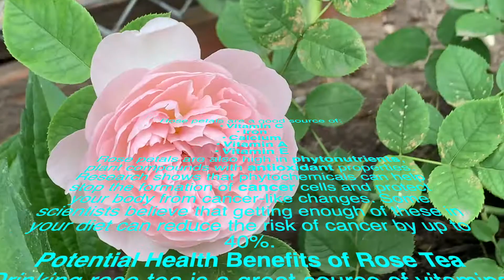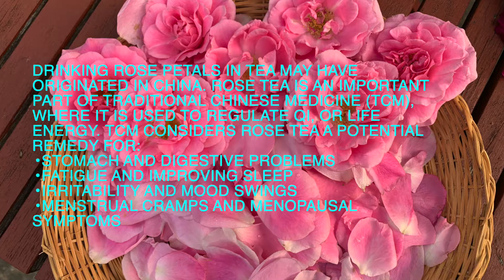Health benefit of rose flower